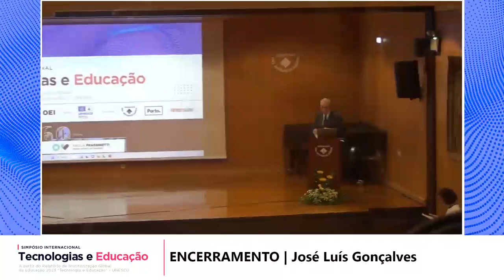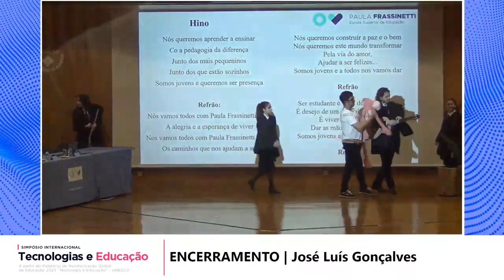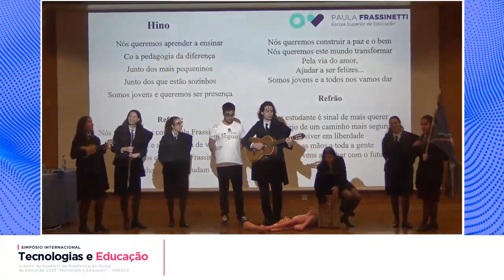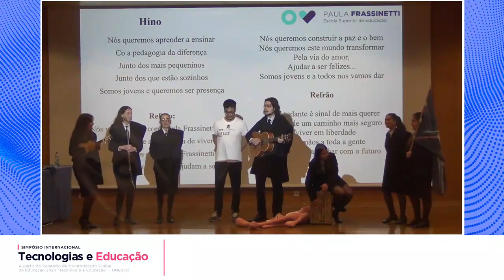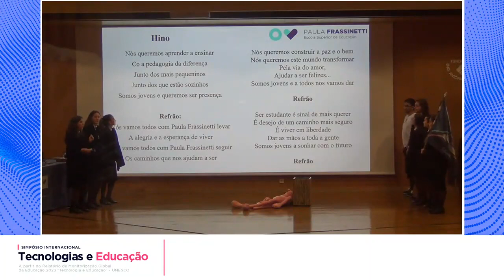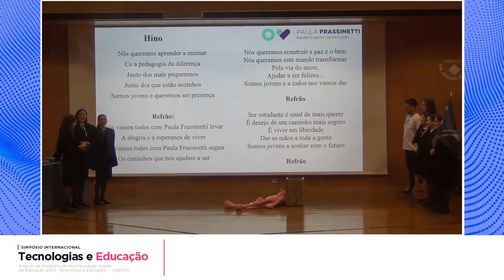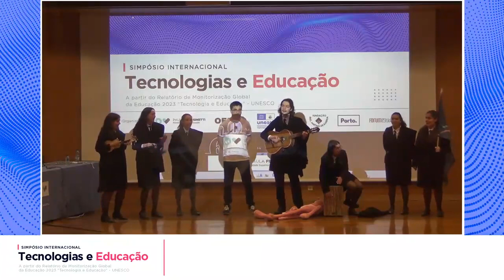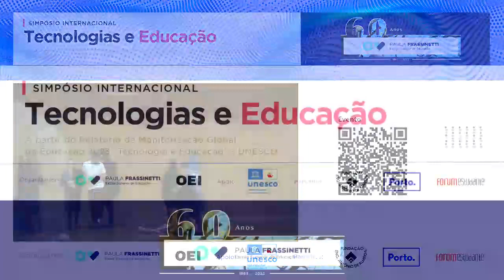Enceramento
José Luís Gonçalves, Diretor da Escola Superior de Educação de Paula Frassinetti

EducaTuna, Escola Superior de Educação de Paula Frassinetti